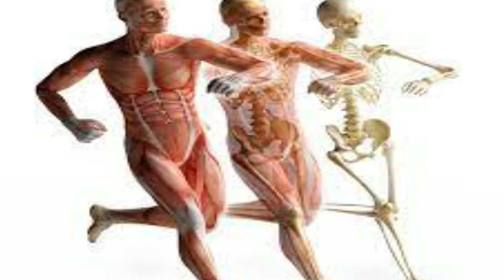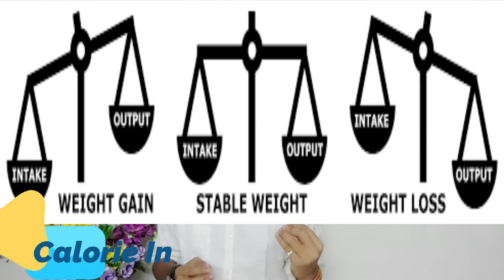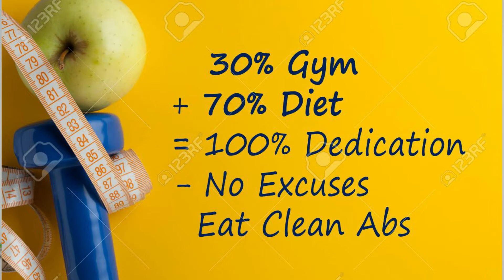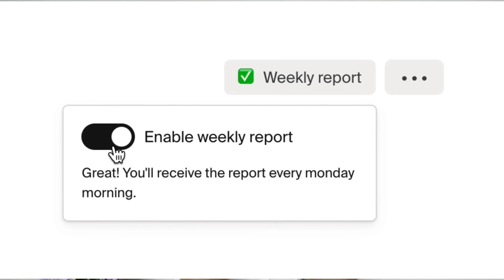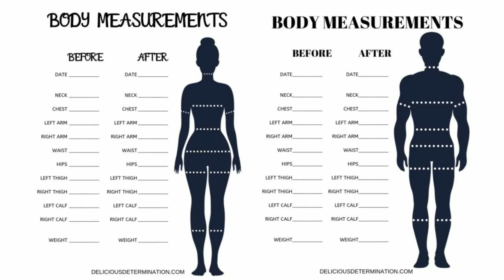how to Start your Fat Loss Journey in 21 Days| weight loss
In todays Video we will Learn about how to lose weight \ lose fat like a champion.
Betailed video of every part is on its way .. till then just enjoy
This channel is always focused on your growth and well-being, helping in your fitness , nutrition , lifestyle development and other tips..
Fitness
Nutrition
Lifestyle
Dancing
Food
Mental Health
Please give feedback and tell me on what other topic you want videos.